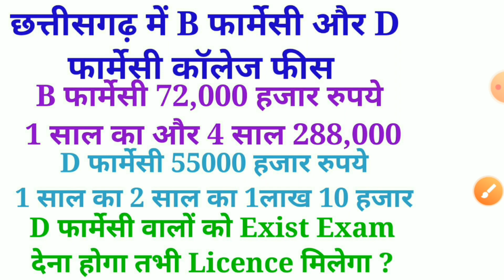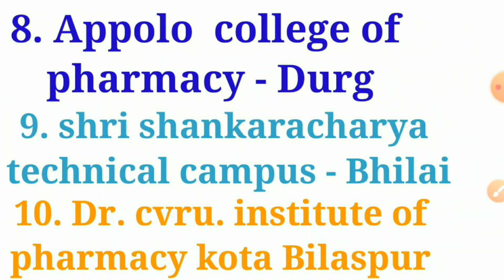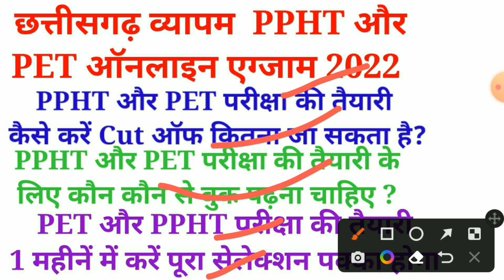cg ppht exam date 2022 || cg pet exam preparation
cg ppht aur cg pet exam 2022 aur seato ke baare mein jankari diya hoon

your quiries:
(1) cg pet exam kya hota hai
(2) cg pet exam 2022
(3) cg pet exam preparation
(4) cg ppht exam 2022
(5) cg ppht exam preparation